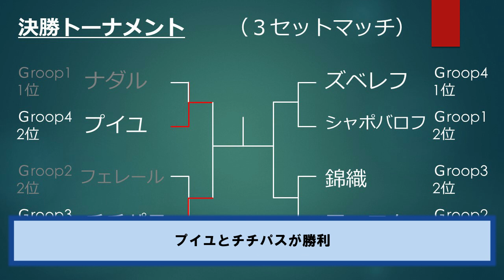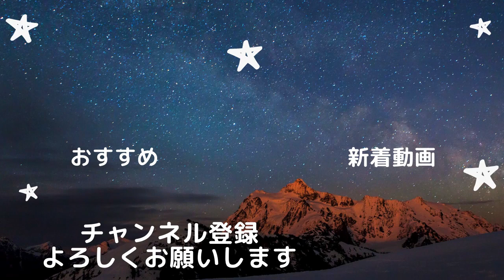ついに準々決勝！波乱が巻き起こり最後は不正疑惑？[マドリードオープンバーチャルプロ 優勝者は誰だ]準々決勝トップハーフ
2020年4月27日に開幕するテニスのオンライン大会、
[Mutua madrid open virtual PRO]
の試合をシミュレートしていきます。

今回は決勝トーナメント準々決勝、トップハーフの２試合です。

予選よか編集大変なんですけど・・・ｗ